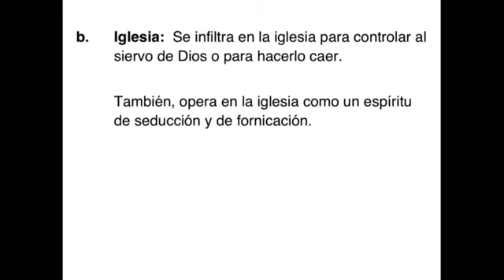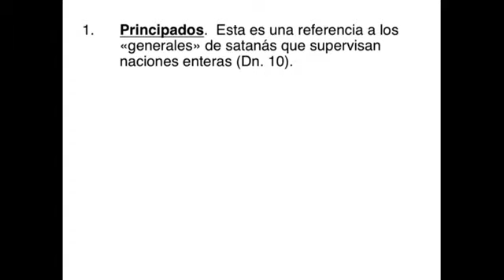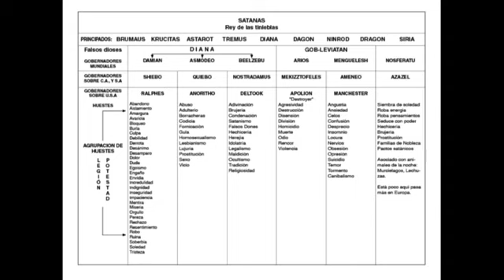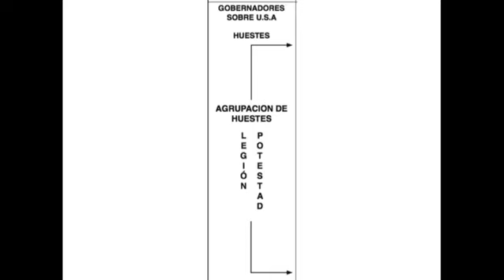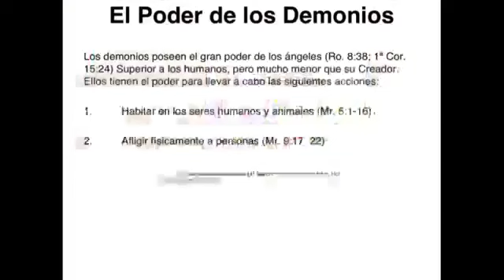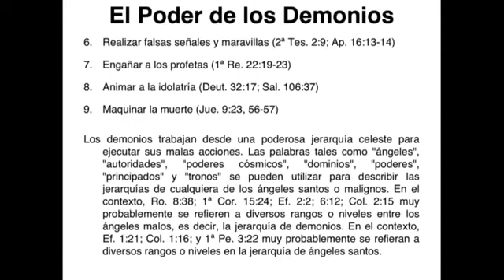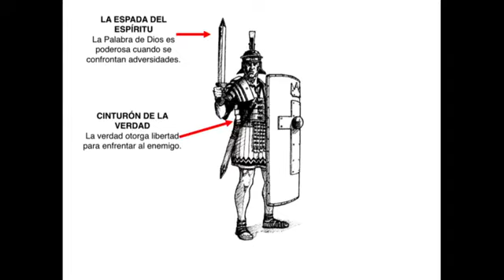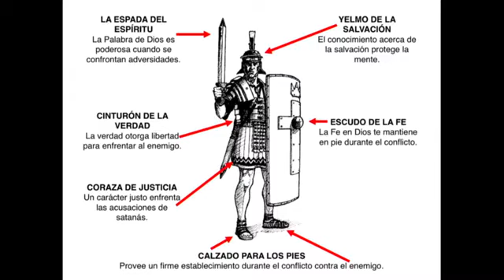LOS ESPÍRITUS QUE ATACAN A LA IGLESIA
LOS ESPÍRITUS QUE ATACAN A LA IGLESIA, VEAN LO HASTA EL FINAL, BENDICIONES